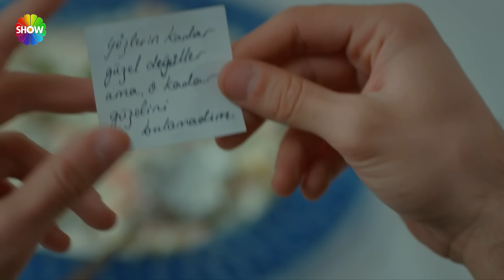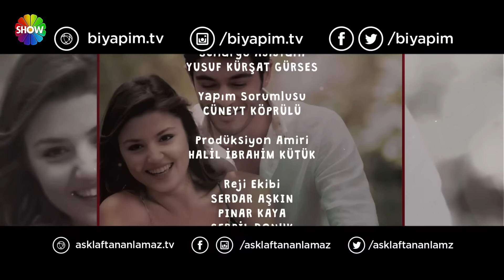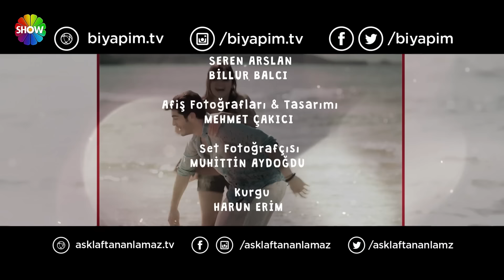Hayat Amor Sin Palabras Capítulo 63 (Español Doblado Versión HD)